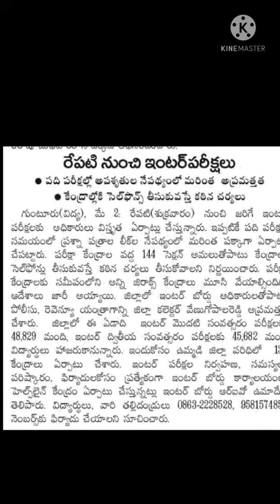inter exams latest news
grama sachivalayam probation Declaration latest news